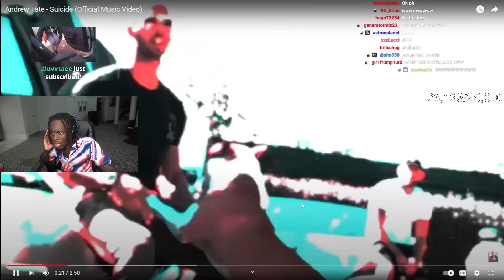Kai Cenat Reacts To Andrew Tate's New Song!